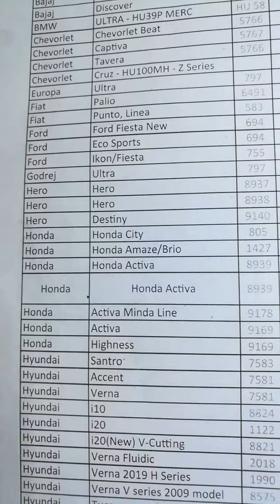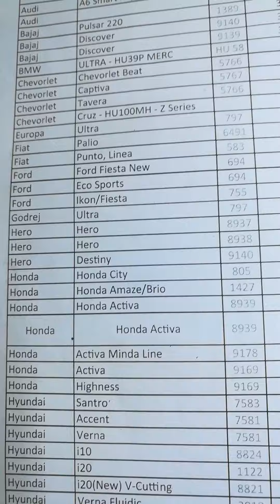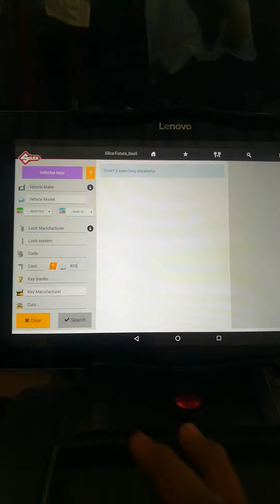Honda Mobilio New Key cutting by silica Futura